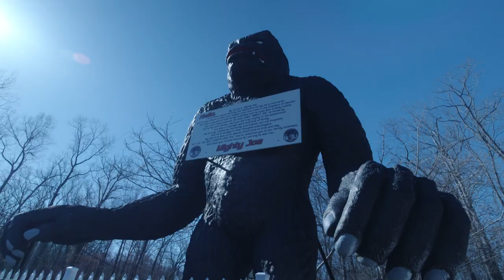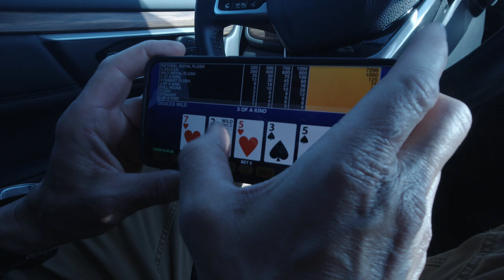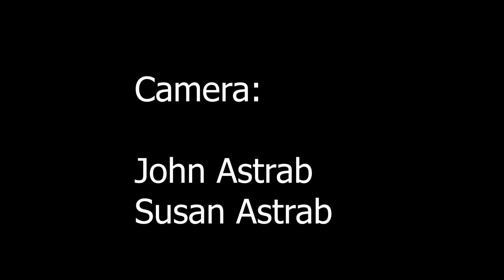Brigantine - A Short Film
Secrets are revealed and a relationship hits the breaking point in this short drama set against the majestic beaches of Brigantine, NJ.